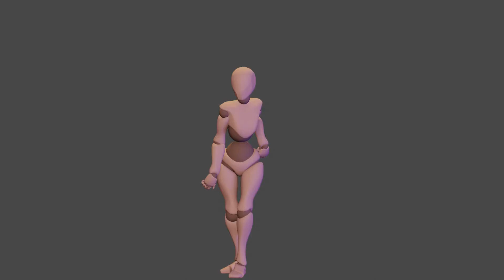smoke simulation with Blender 3d and Model import to Mixamo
piccola prova di simulazione di fumo generato da un modello in movimento importato da Mixamo